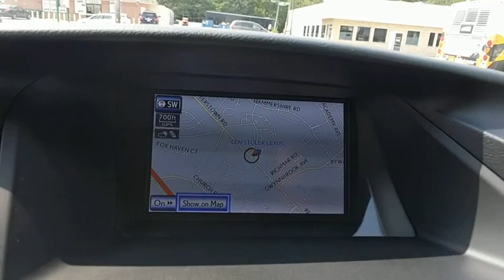2014 Lexus RX 350 Owings Mills, Pikesville, Ellicott City, Catonsville, Columbia, MD TY20129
2014 Lexus RX 350